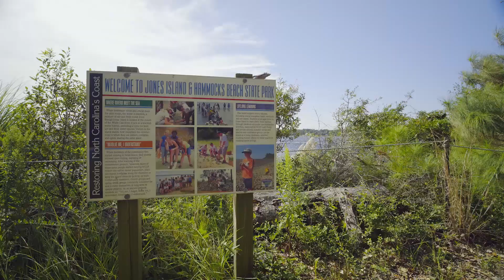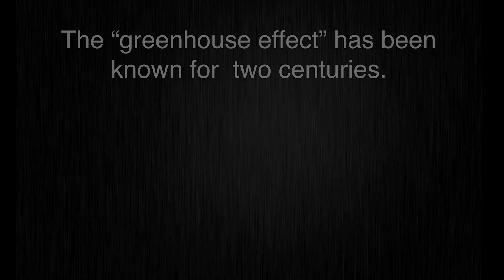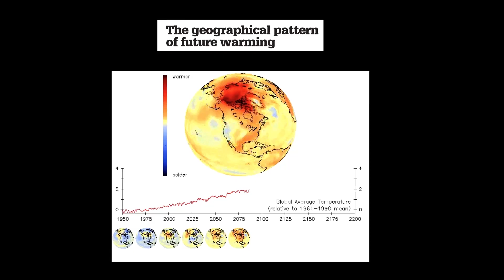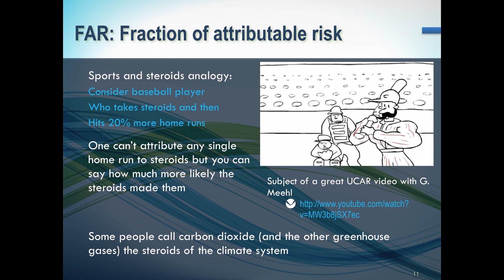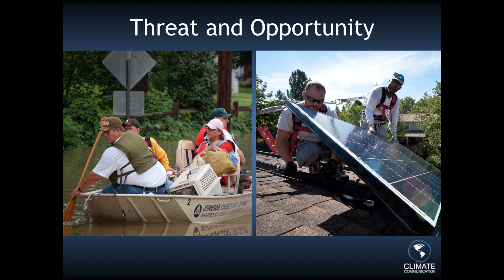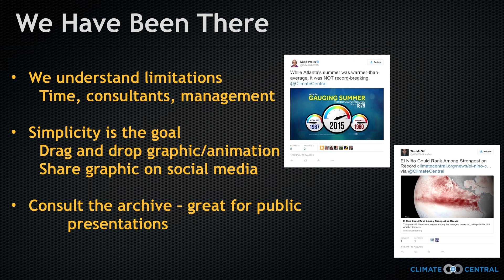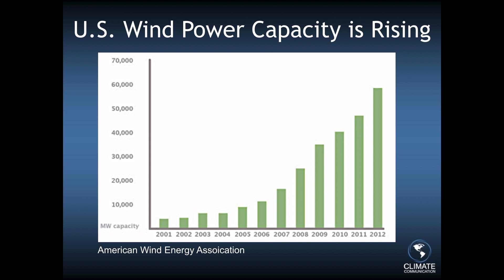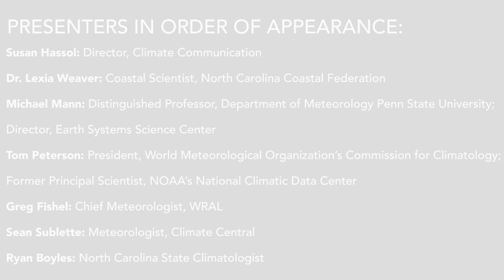Coastal Climate Change Workshop for Journalists: Workshop Overview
This video shows portions of a workshop on Coastal Climate Change for Media Professionals that was held in October 2015 in Beaufort, N.C.  The event was organized by the North Carolina Coastal Federation, Climate Communication, the Southeast Climate Science Center, and Climate Central to provide a forum for media professionals to learn about climate change and its impacts in coastal North Carolina.